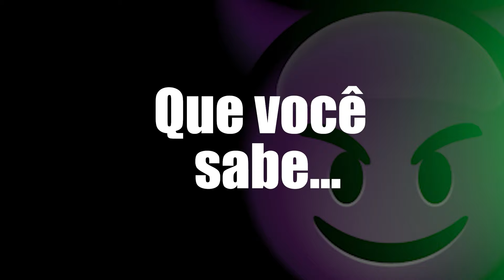BOTEI A MÃO NA ...TALUANE